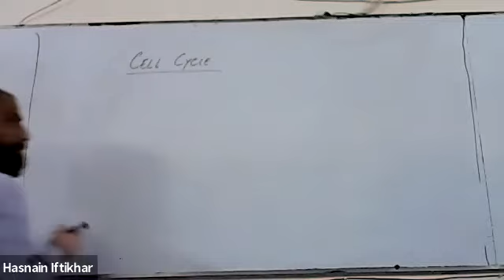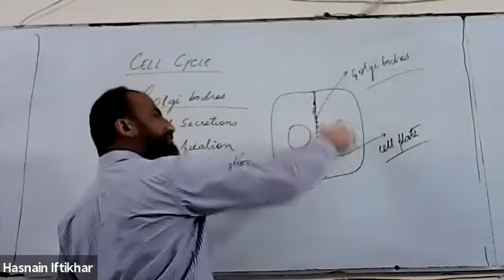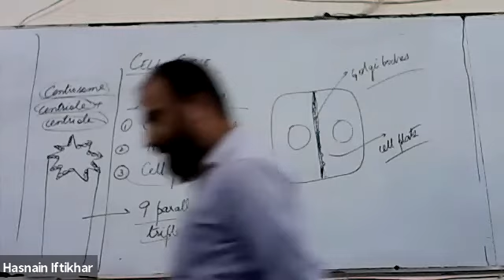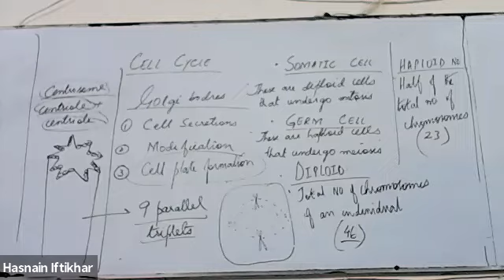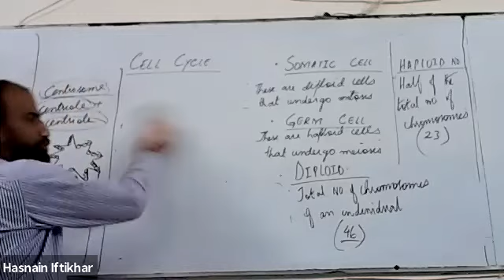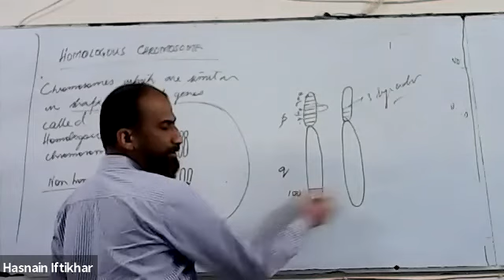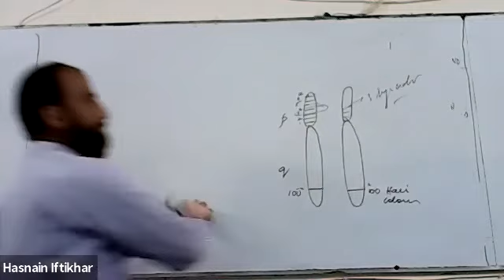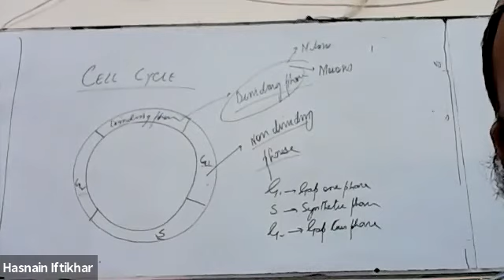GMT20200610 121415 Chapter7 Lec2(XII Biology)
by Dr Adnan Shamsi